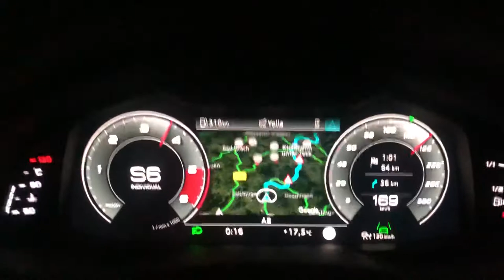Audi Q8 5.0 TDI Stock 0 km/h - 230 km/h Kickdown Germany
Audi Q8 5.0 tdi